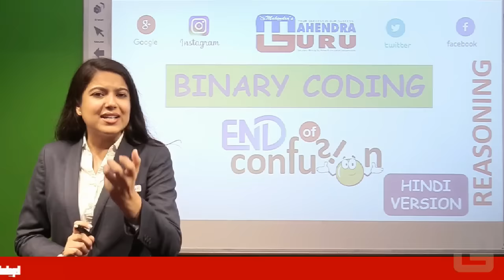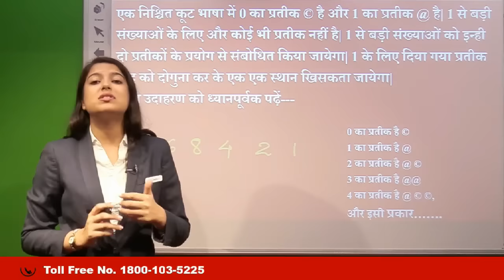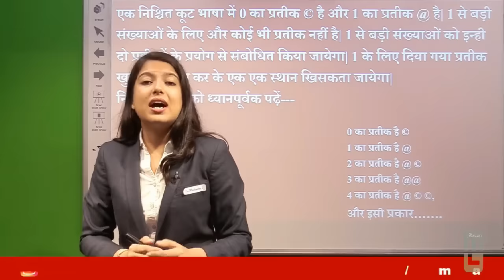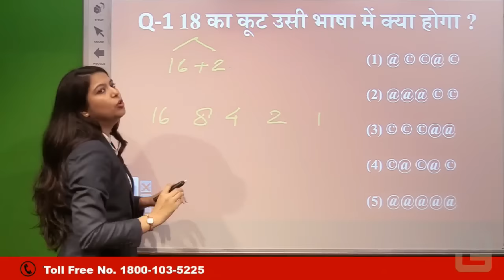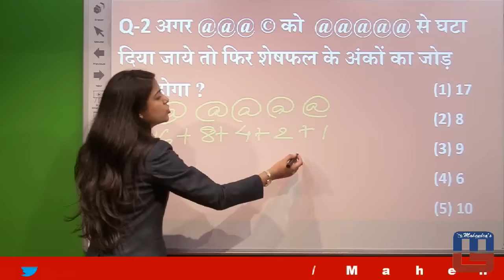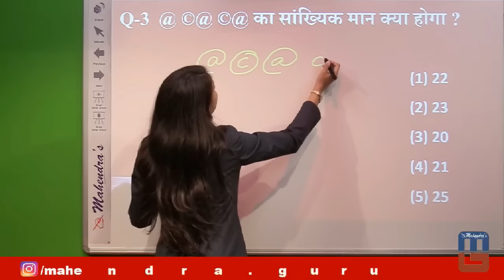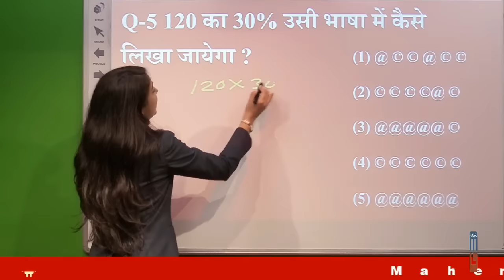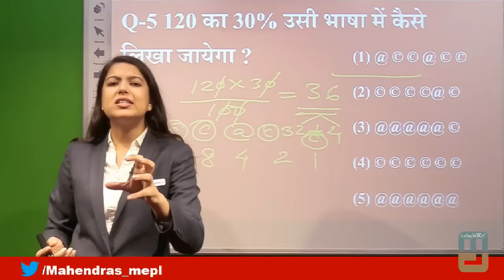Binary Coding | Reasoning | End of Confusion | Hindi | BANK | SSC | RAILWAY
Powered by Mahendra's

As the countdown has begun for IBPS 2016 and other competitive exams. Mahendra Guru is providing you with "END OF CONFUSION" to crack subjects.

@ Copyright Reserved

1. No duplicacy or editing of the videos is allowed without the written permission of the publisher.

2. All the dispute are subject to Lucknow Jurisdiction only.